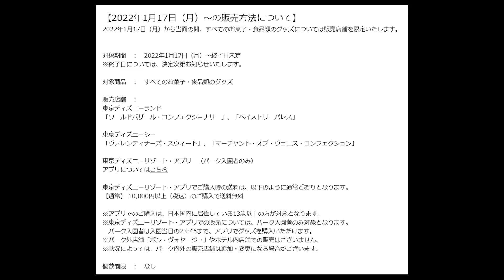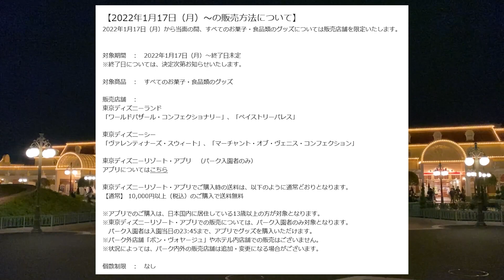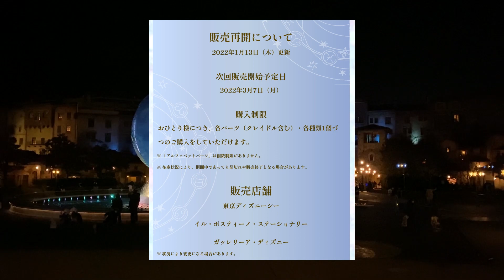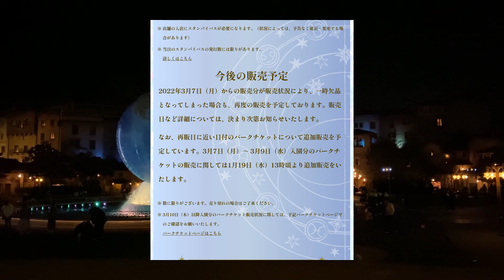グッズ販売で うれしいお知らせ（2022-01 東京ディズニーリゾート）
公式ページ

効果音：OtoLogic